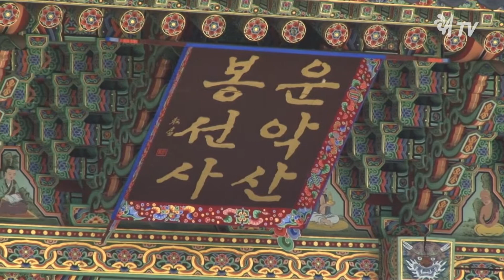봉선사의 봄 이야기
온 누리 티끌 세어서 알고
큰 바다물을 모두 마시고
허공을 재고 바람 얽어도
부처님 공덕 다 말 못하고

        -봉선사 큰법당 주련